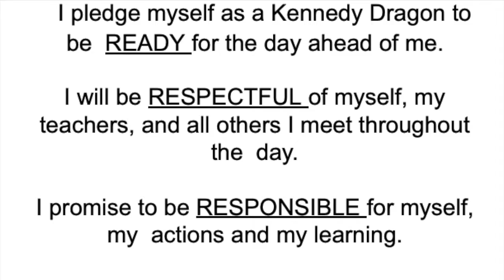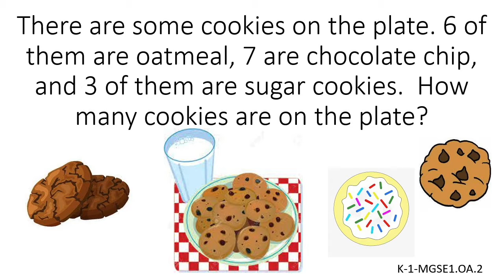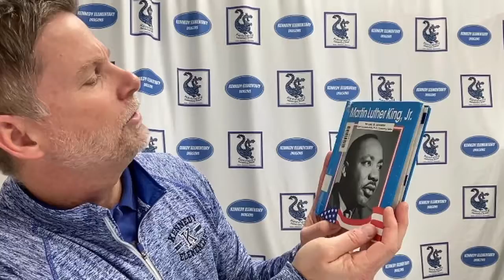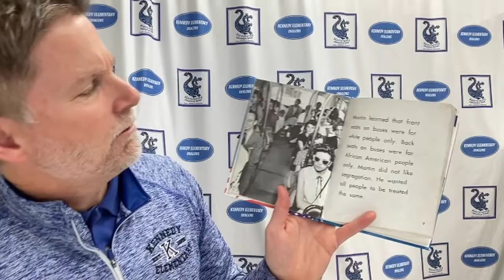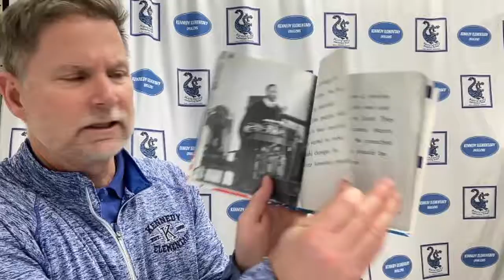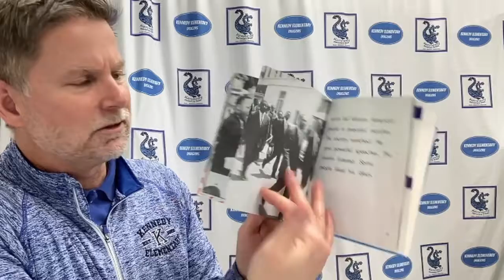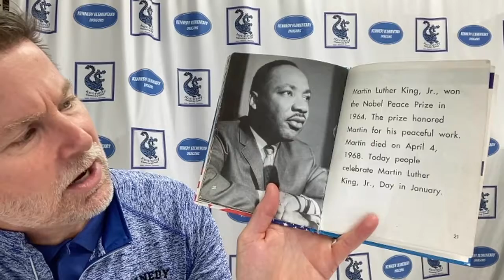21 22 morning announcements Day 97